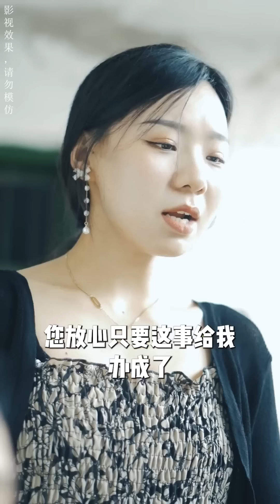遠嫁的女人 全集：億萬女總裁為報恩嫁給窮小子！遠嫁農村一年，懦弱的丈夫，愚蠢的婆婆，讓她受盡折磨！這一次，她不再忍了！ 冰甜劇場 🥰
“我們的短劇是為了為觀眾提供娛樂，完全遵守平台的使用政策。” 遠嫁的女人 全集：億萬女總裁為報恩嫁給窮小子！遠嫁農村一年，懦弱的丈夫，愚蠢的婆婆，讓她受盡折磨！這一次，她不再忍了！